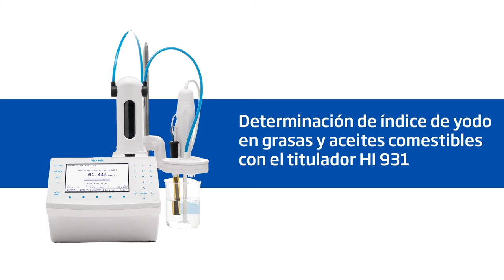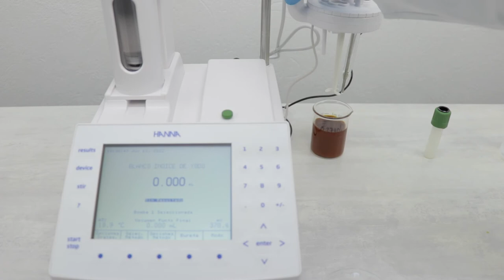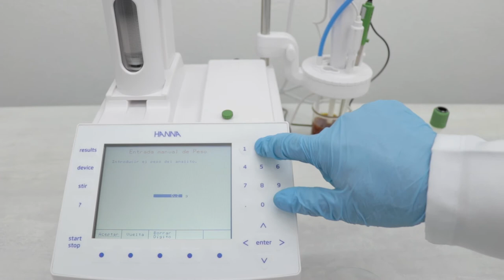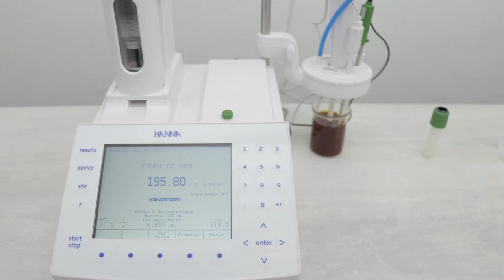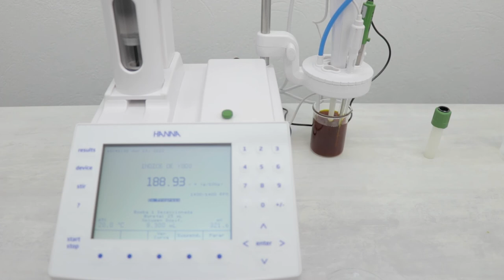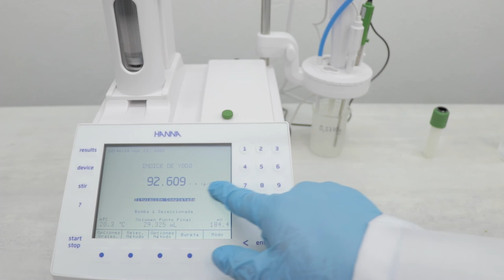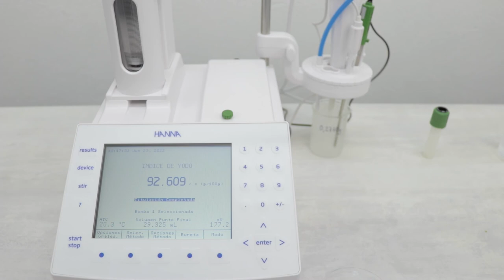Determinación de índice de yodo en grasas y aceites comestibles con el titulador HI931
En este video damos a conocer la cuantificación del índice de yodo en grasas y aceites de origen animal y vegetal, acorde a la ISO 3961 y NTC 283,  por medio nuestro sistema de titulación potenciométrico HI 931-01, mediante el electrodo HI 3131B.

Título: Soft Corporate
Artista: NewHOfTechnology
Género: Piano